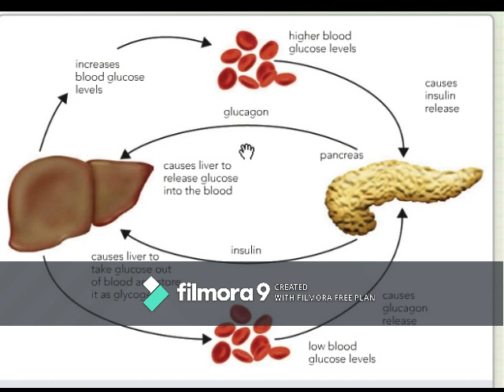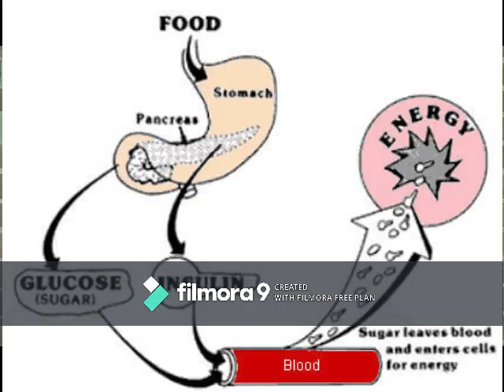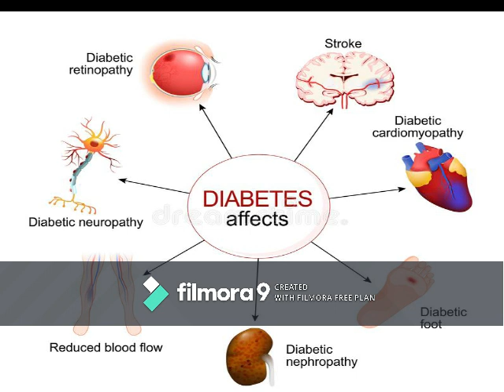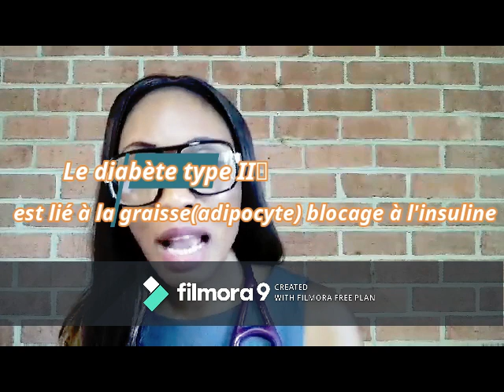CE QU'ON NE VOUS A PAS DIT SUR LE DIABETE DE TYPE 2 ??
On dit que vous êtes diabétique lorsque votre glycémie à jeûne est supérieure ou égale à 1.26 g/l. La glycémie normale se trouve entre 0.8g/L - 1.10g/l.
Vous êtes prédiabétique lorsque votre glycémie se trouve entre 1.10g/l - 1.25g/l. Quels sont les personnes à risques d'avoir un diabète de type 2 ? Nous avons des personnes obèses, des personnes avec un taux de mauvais cholestérol élevés, les triglycérides élevés, des personnes avec une tension artérielle élevée, des personnes qui n'ont aucune activité physique(sédentaire), des personnes qui fument, des personnes qui consomment trop d'alcool. Et aussi si vous êtes de race noire, vous avez les risques d'avoir un diabète de type 2. Je vais vous expliquer ce qui se passe dans votre organisme ? Comment arrive t'on a développé un diabète de type 2 ? parce que si vous comprenez le mécanisme d'action de survenue du diabète de type 2 alors vous allez comprendre pourquoi je vous dis qu'il est possible de guérir de son diabète de type 2. Lorsque nous mangeons, ces aliments qui entre dans notre bouche après mastication sont transformés en glucose(sucre) et une fois dans la circulation, il aura production d’une hormone hypoglycémiante au niveau du pancréas qu'on appelle Insuline. Cette hormone va diminuer la quantité de sucre contenu dans le sang pour nourrir nos cellules. Et lorsqu'il y'a un trop plein de sucre, cette hormone va stocker le sucre au niveau de votre foie. C'est pourquoi lorsque nous ne mangeons pas, nous ne mourrons pas de faim. Car l'organisme se nourrit de ses réserves qui sont stocker au niveau de votre foie.  Et après plusieurs années de stockage, ce sucre de transformera en graisse (tissu adipeux) et enveloppera vos organes rendant les récepteurs insensibles à la pénétration de l'insuline pour nourrir les cellules. Mais au niveau du cerveau, il y'a toujours une demande entraînant une surproduction d'insuline alors que les cellules meurent de faim. Cet excès de sucre va détruire vos nerfs, ça va détruire vos yeux, vos reins. Au niveau des grosses articulation, ça détruira votre cœur et ça conduira aux AVC au niveau du cerveau. Et une complication courante qu'on retrouve souvent, sont les neuropathies diabétiques qui agissent au niveau des petits vaisseaux, avec perte de la sensibilité à la douleur entraînant des gangrènes en cas de plaie mal soigné ou pas soigné du tout et pouvant aller jusqu'à l'amputation. Donc c'est possible de faire quelque chose. Il s'agit tout simplement de contrôler votre alimentation et d'associer à cela, le jeûne intermittent. J’ai déjà traité ce sujet et je vous mettrais le lien tout au-dessus de cette vidéo. Vous devez savoir que la plupart des régimes conventionnels ne marchent pas. On vous a dit qu'on ne guérit pas du diabète de type 2 mais c'est faux. Ici aux ETATS-UNIS, ils y'a plusieurs recherchent qui ont été faits et plusieurs malades ont témoignés de leurs guérisons du diabète de type 2 en retirant le sucre de leur alimentation et en pratiquant le jeûne. Lorsque vous jeûnez, vous mettez l'insuline au repos. Le jeûne va obliger votre corps, à puiser dans les réserves pour se nourrir car il a besoin de l'énergie pour sa survie. Vous constatez que dans toutes les religions du monde entier, le jeûne se fait. Cela prouve qu'il est réparateur et a vraiment des bienfaits sur notre santé. Lorsque vous MANGEZ TOUT LE TEMPS, VOUS N'ALLEZ PAS GUERIR DE VOTRE DIABETE. Parce que, les médicaments qu'on vous donne, en plus d'être toxiques, ne vous aident vraiment pas. C’est comme si vous avez du paludisme et on vous donne le paracétamol pour baisser la fièvre alors que le problème c'est le Plasmodium. C’est pareil avec le diabète insulino-résistant. Le problème est lié à la graisse qui entoure les vaisseaux et bloque la sensibilité des récepteurs à l'insuline. Les médicaments qu'on vous donne baissent la glycémie mais ne résout pas le problème de fond. C'est pourquoi lorsque vous prenez les médicaments hypoglycémiants, vous développez toujours les complications liées au diabète. Pourtant la solution est simple. Il faut résoudre le problème à la source. Si vous diminuer vos graisses autour des vaisseaux et mettez l'insuline au repos pour éviter le stockage, alors vous allez permettre aux récepteurs d'être à nouveau sensible à l'insuline et vous verrez la quantité de sucre baisser dans la circulation sanguine. En conclusion les trois choses qu'on ne vous dit pas concernant le diabète de type 2 sont :
1) on vous dit que c'est une maladie incurable alors que c'est faux
2) Ensuite on vous conseille un régime alimentaire qui amplifie votre diabète au lieu de l'améliorer
3) Enfin, on minimise le danger des médicaments que l'on prescrit ...et donc vous pourriez vous passer si l'on vous donne des bons conseils. Ma prochaine vidéo vous parlera des aliments que vous devez manger pour vous aider à brûler vos graisses couplées au jeûne intermittent. Je vous remercie